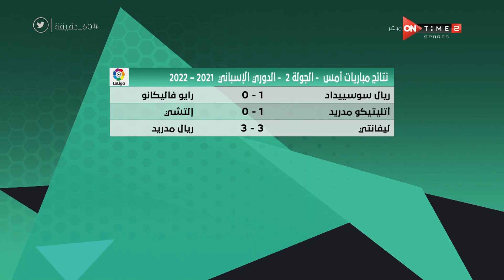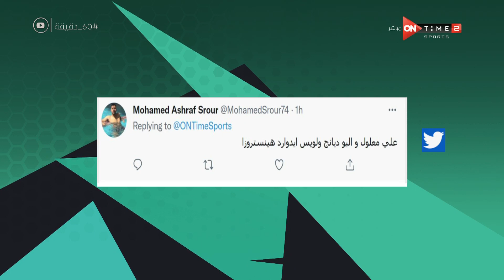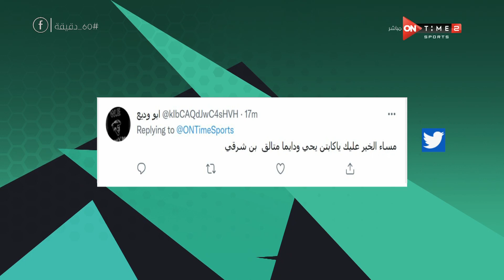60 دقيقة - حلقة الأحد 23/8/2021 مع يحيى حمزة - الحلقة الكاملة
60 دقيقة - حلقة الأحد 23/8/2021 مع يحيى حمزة - الحلقة الكاملة

60 دقيقة برنامج رياضي شامل يضم جميع الكواليس والاخبار الرياضية الحصرية ومتابعات لاهم الاحداث والتريندات على مواقع التواصل الاجتماعى ولقاءات مع نجوم من العيار الثقيل وايضاً مشاركة المشاهدين عن طريق سؤال كل حلقة، وهو من تقديم يحيي حمزة وشيما صابر ومحمود بدراوى، يعرض من السبت الى الخميس 7 مساءً